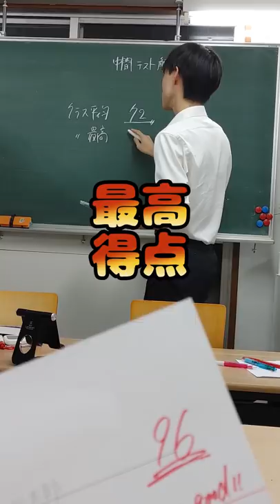テストで満点を取った人の気持ちが味わえる動画#shorts